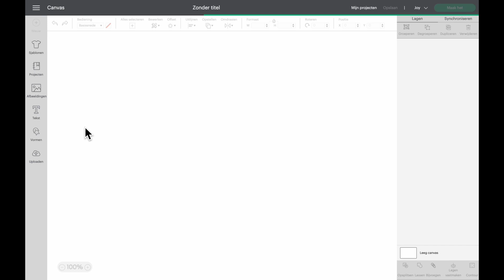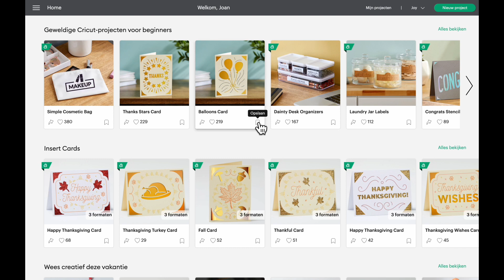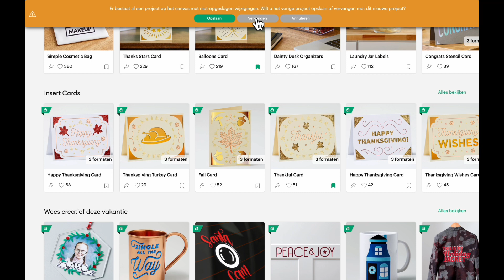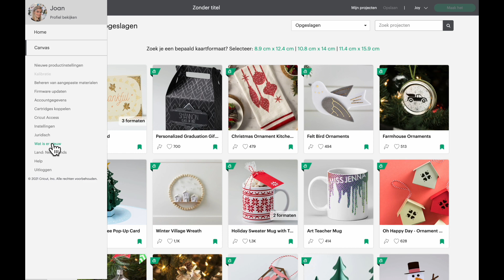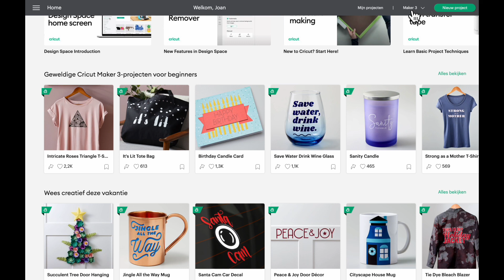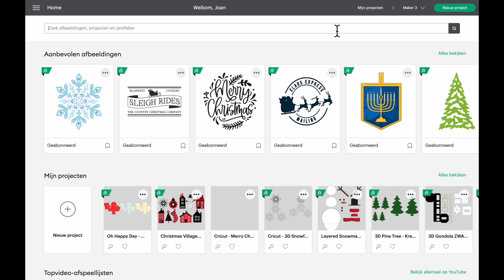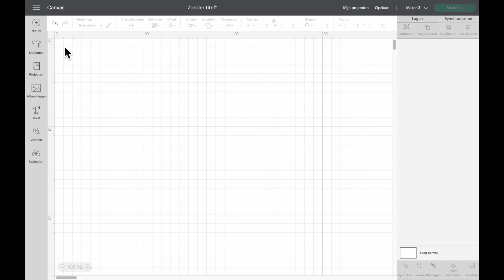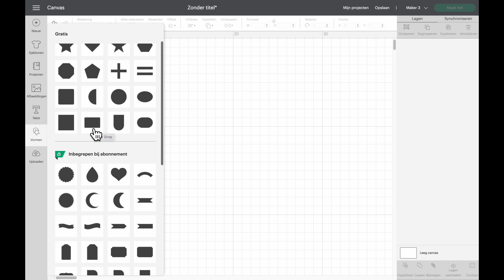Updates | Teddie B.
in korte tijd waren er veel updates in Design Space en ik laat je ze graag allemaal even zien in het kort!

Welkom bij Teddie B.!

Teddie B. legt jou graag alles uit wat met Cricut & Design Space te maken heeft! We behandelen actuele onderwerpen en helpen jou om meer mooie dingen te creëren met je Cricut!

Teddie B. is een officiële Cricut Ambassador oftewel product expert voor Nederland & België dus met al je vragen over Cricut kun je bij ons terecht!

Vergeet niet te liken en subscriben, daarmee ondersteun je ons kanaal!